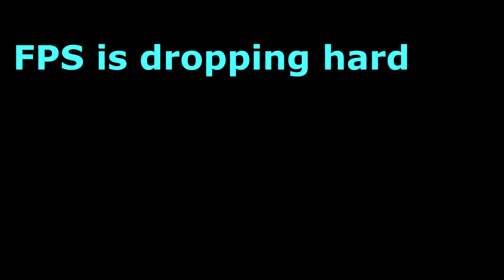Just Camp With The 1918A3 Bar | Unit 1968: Vietnam (Beta) | Roblox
Hey guy I hope you like the gameplay of my 1918A3 Bar  It's pretty strong for killing enemy.  I spray the gun pretty hard and it's pretty use to use when you lay down on the ground but it's kinda buggy because sometimes when you lay down you can't aim before shooting one bullet.  Oh yea  don't forget I am almost to my 200th video on youtube already :) I started around 2015.

                            Notes: You can play for free and you might see me on the game sometimes or not. Well I am trying to get to lvl 25 because there is good guns at that lvl and I am only at lvl 15.

chat with me anytime you want but if you want to play with me message me and I can make you admin depends if I want to though. But I have a guest chat room so I can always be in there talking.

          Note: If you gonna add me, comment your name on roblox on any one of the video and I'll see it and accept your friendship